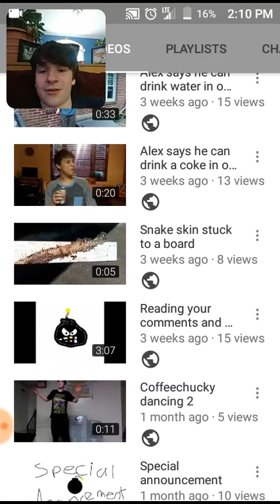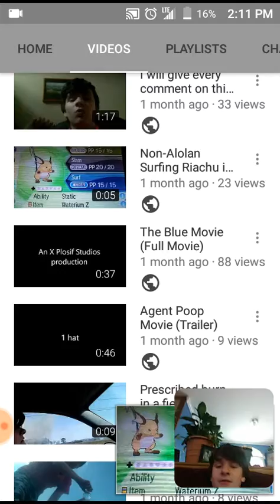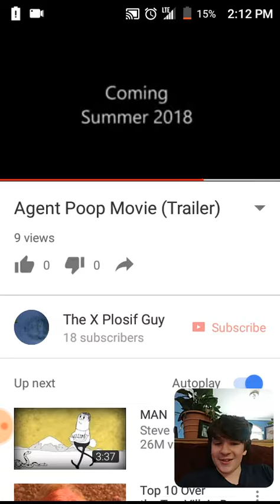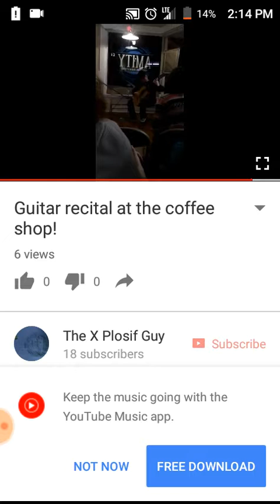Watching my own videos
I watch my own garbage videos

(still working out some kinks in my channel format)